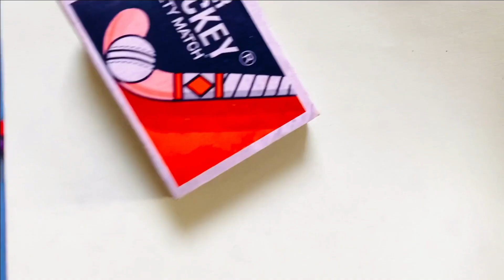DIY Miniature Craft _ Mini Umbrella _ Match Box Craft #2 minutes Craft _ Art _#Craft _Creative ideas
THANKYOU!